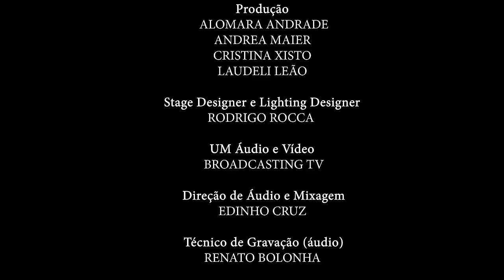Elaine Martins - Louvorzão 93 (Ao Vivo) - 2022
Apresentação ao vivo da cantora Elaine Martins no Louvorzão 93 edição 2022, realizado na Praça da Apoteose (RJ), disponível em todas as plataformas digitais.

Facility Proteção Veicular
Light
Prefeitura do Rio de Janeiro
MK Music

Apoio:
Brasil Automóveis

SANTIFICAÇÃO

(Santificação) santificação
(Santificação) santificação
(Santificação)

Quando entrares na casa do Senhor, teu Deus
Tira as sandálias dos teus pés
Purifica o teu coração, o lugar santo é
Teus olhos têm que refletir
O brilho do Senhor que há em ti
Não se contamine com o mundo, não
Diante de Deus, ninguém se esconde, não

Santo em todo tempo, fora e dentro do templo
Vigiando sempre, sempre bem atento
Há uma nuvem de testemunhas que te cercam
Toda hipocrisia vem à tona, te conserta

No grande dia ninguém pode escapar
O pecado encoberto, Ele vai mostrar
O Juiz naquele dia dará a sentença
Céu ou inferno, qual tua recompensa?

No grande dia até os mortos vão ressuscitar
E ali todos os joelhos vão se dobrar
A noiva de Cristo é alva como a neve
Se hoje fosse o grande dia, como estão tuas vestes?

Só entra no céu quem aqui for fiel
Santificação pra morar lá em Sião
Vigiai e orai, o Noivo logo vem

A trombeta tocou e agora quem ficou
Vai procurar aqueles que ele criticou
O pastor sumiu e as irmãs também
As crianças que cantavam, cantam em Jerusalém

Vão procurar nas igrejas, mas não vão encontrar
Onde estão os crentes que vinham adorar? Aleluia!
E saiu a notícia que o mundo não acreditou
A igreja subiu, Jesus voltou!

(Só entra no céu quem aqui for fiel) Ele vem, Ele vem

(Santificação, santificação, santificação)
Santificação

Compositoras: Gislaine e Mylena

TEU QUERER

Aquele livramento, eu sei, foi Tua mão
Aquela porta fechada, eu sei, foi o Teu não
Aquela noite que eu passei chorando
E de manhã eu acordei cantando
Tudo isso, eu sei, de mim estás cuidando

Se for necessário, atrasa o horário
Muda o relógio, confio em Ti
Se for pra doer, eu consigo entender
Que tudo tem um propósito
Só posso agradecer

Pelo sim e pelo não
Por minha vida, pelo pão
Tendo pouco, tendo muito
Por Tua provisão

Se não aconteceu, eu Te agradeço, Deus
Mas se acontecer, eu só quero o Teu querer
Se o céu se fechar, eu vou Te adorar
Se hoje o céu se rasgar, eu não paro de adorar
Se Deus quiser levar, eu vou glorificar
Se Deus quiser trazer, eu só quero o Teu querer
(Eu só quero o Teu querer)

Oh, vem fazer! Oh, vem fazer!
O Teu querer, faz o Teu querer
Amém! Amém!
Tua vontade prevalece, Deus

Amém! Amém!
Tua vontade prevalece

Faz o Teu querer

VOLTE A SONHAR

Você diz que está sozinho
Mas Deus diz: “Estou contigo”
Você diz que não tem jeito não
Mas Deus te diz que tudo é possível

Você diz: “eu não posso”
Você diz: “eu não aguento”
Diz: “meus sonhos estão perdidos
O que passou não volta mais”
Mas Deus está dizendo:
“Eu ainda realizo os sonhos”

Volte a sonhar, volte a sonhar
Deus ainda realiza sonhos

Volte a sonhar
Se por um tempo a dor te fez parar
Volte a sonhar

Se deu tudo errado pra você
Se está no leito do hospital
Ou no chão de uma prisão
Há tempo de chorar, há tempo de sorrir
Deus é o Senhor do tempo
E Ele ainda realiza sonhos

Compositores: Josias Teixeira e Júnior Maciel

Este é um lançamento gospel da Rádio 93FM.